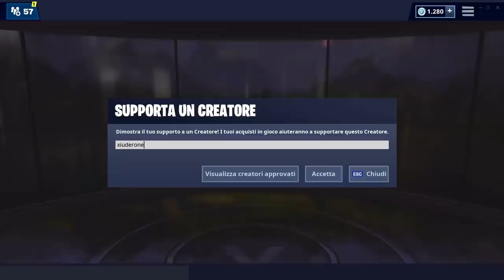NEGOZIO FORTNITE 30 MAGGIO | SKIN BASKET!!!TIRO IN SOSPENSIONE/TRIPLA MINACCIA | FORTNITE ITEM SHOP